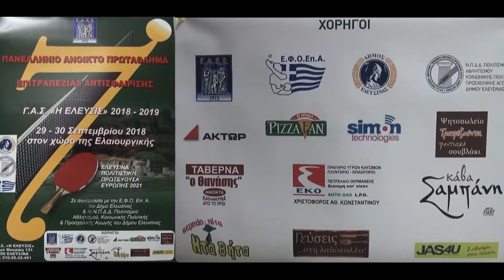7ο Αναπτυξιακό ΓΑΣ Ελευσίνας Έφηβοι Κατάταξη 9-36 03 30/09/2018